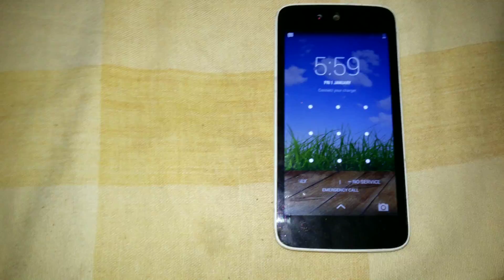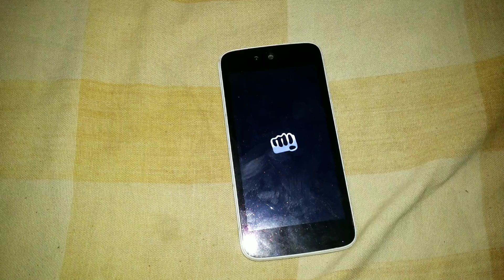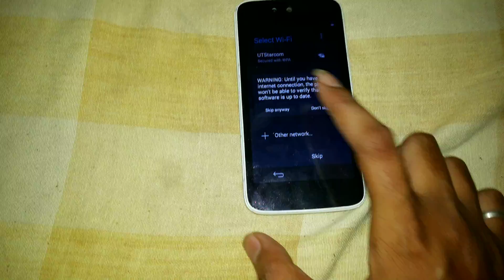Micromax canvas AQ4501 hard reset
Micromax canvas AQ4501 remove Gmail account and pattern lock solw by hard reset